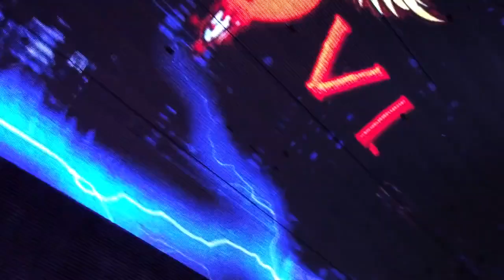天天窦文涛 20150506 赌城之路：热情的沙漠